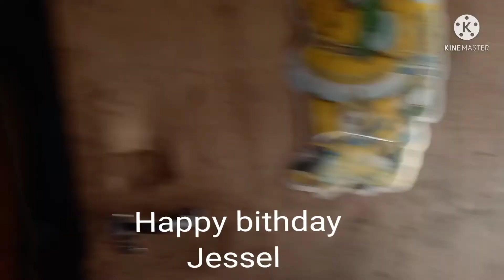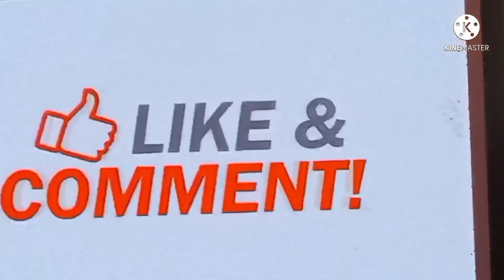Surigao City/pandemic visit/hometown